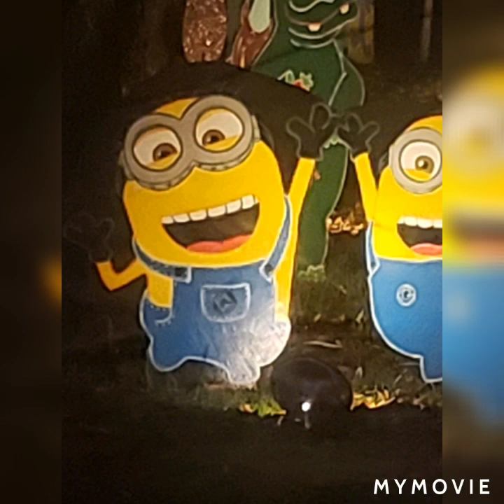My family tradition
Land of light is a great place to see alot of christmas light it's in Athens,TX if you live in TX and love looking at Christmas lights great places to go